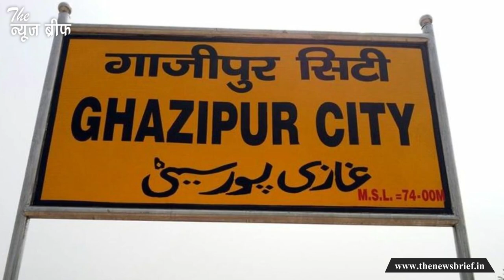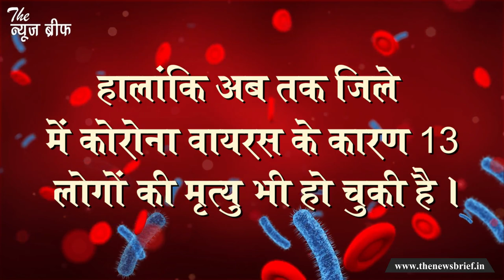गाजीपुर में अबतक कोरोना की स्थिति, कितने संक्रमित-कितने हुए ठीक, देखिये रिपोर्ट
गाजीपुर में कोरोना संक्रमण रोजाना बढ़ता जा रहा है । जिसके कारण लोगों में भय का माहौल बना हुआ है । आज हम आपको गाजीपुर में कोरोना वायरस के संक्रमण के ताज़े आंकड़ें बताएँगे । इसलिए खबर को अंत तक देखिये, साथ ही यह भी जो मरीज होम क्वारेंटाइन हैं और सरकार के गाइड लाइंस को फॉलो नहीं कर रहे उनके साथ प्रशासन क्या करेगा। सबसे पहले तो आपको यह बता दें कि मंगलवार की रात आई रिपोर्ट में #26 कोरोना संक्रमित मरीज पाये गए हैं। हालांकि इस खबर में हम आपको इन कोरोना संक्रमित मरीजों के बारे में विस्तृत जानकारी नहीं देंगे ।

इस खबर के माध्यम से हम आपको यह बताएँगे कि अब तक गाजीपुर में कोरोना की क्या स्थिति है । सबसे पहले आपको बता दें कि खबर बनाए जाने तक गाजीपुर में कोरोना के कुल 1754 मरीज पाये जा चुके हैं । जिनमे से कुल 801 मरीजों कि रिपोर्ट नेगेटिव भी आ गई है और उन्हें डिस्चार्ज भी किया जा चुका है । इसके अलावा अब तक 327 लोग होम क्वारेंटाइन में भी ठीक हो चुके हैं जो कि काफी राहत की खबर है। हालांकि अब तक जिले में कोरोना वायरस के कारण 13 लोगों की मृत्यु भी हो चुकी है । इन सभी आंकड़ों के बाद देखा जाये तो जिले में कोरोना के कुल 612 ऐक्टिव केसेज हैं । जिनमे से 303 मरीज होम क्वारेंटाइन में हैं . अब आपको बताते हैं कि होम क्वारेंटाइन मरीज अगर गाइडलाइंस का पालन नहीं करते हैं तो उनके साथ क्या होगा ।

मंगलवार को जिला कलेक्ट्रेट में बनाए गए कोविड-19 कंट्रोल रूम के औचक निरीक्षण के दौरान जिलाधिकारी ओमप्रकाश आर्य ने कहा कि होम आइसोलेशन में रहने वाले व्यक्ति को भारत सरकार/राज्य सरकार द्वारा जारी गाइड-लाइन का शत्-प्रतिशत पालन करना होगा, अन्यथा पालन न करने वाले व्यक्ति को जबरन एल वन अस्पताल में भर्ती करा दिया जाएगा । उन्होने कहा कि इसमे किसी भी प्रकार कि लापरवाही बर्दाश्त नहीं की जाएगी ।